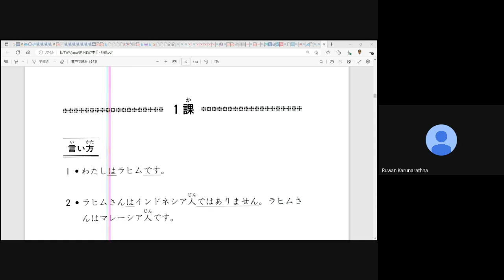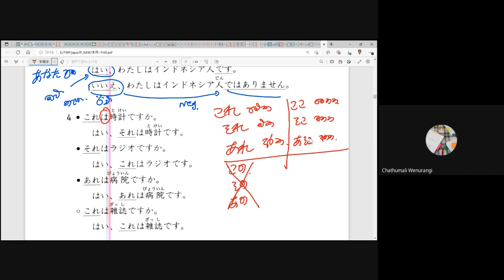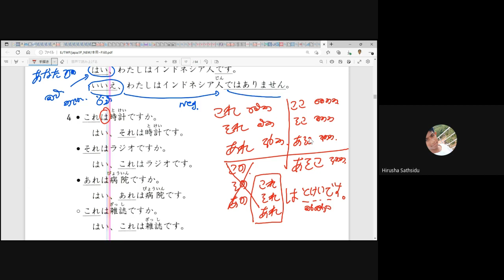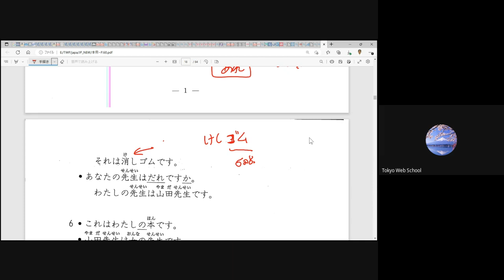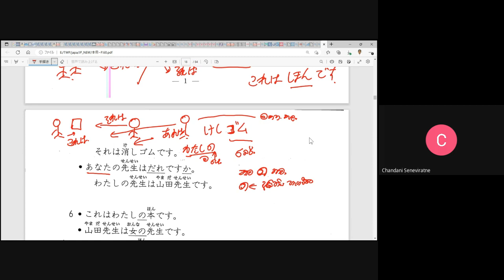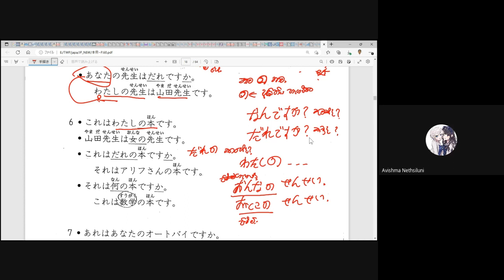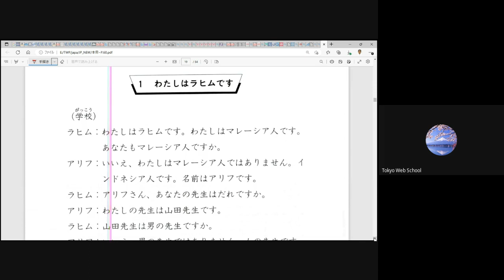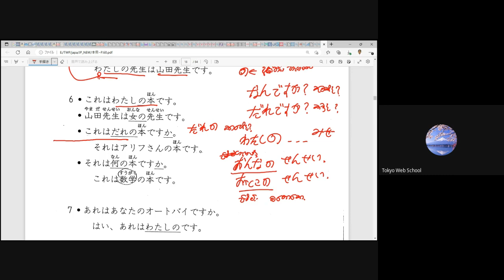මූලික ජපන් භාෂාව 2- 1 පන්තිය (Japan - JLPT - N5) ( Sinhala - සිංහල )